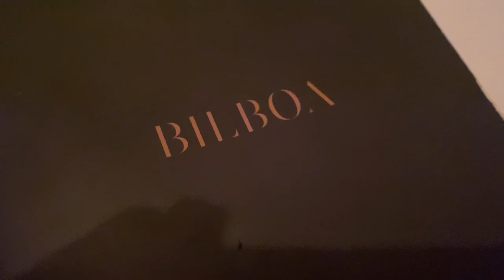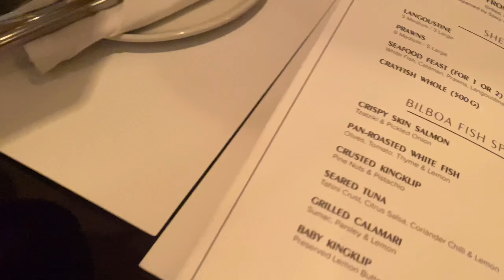Vlog: Few Days in Cape Town Celebrating Lesedi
Hey Loves❤️

Thank you for 170subbies.